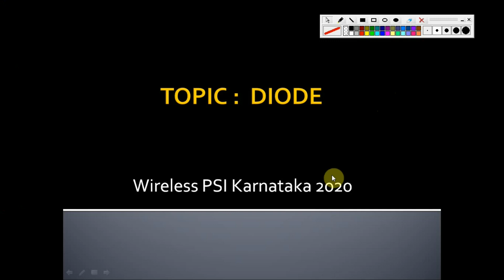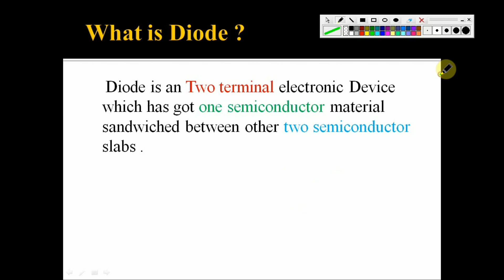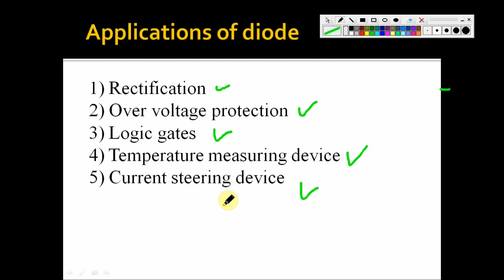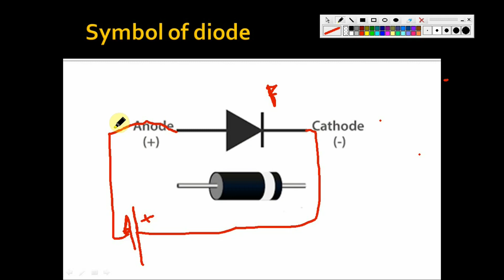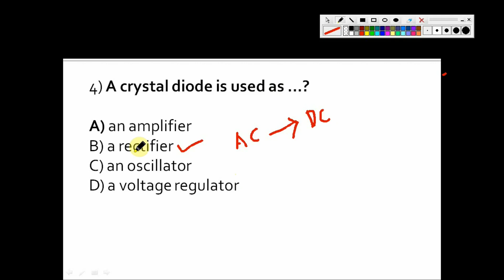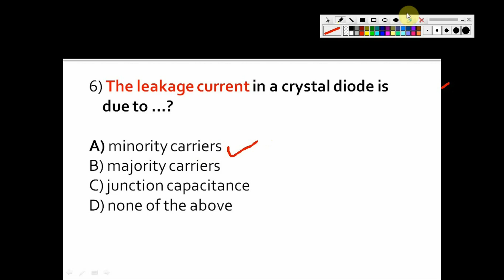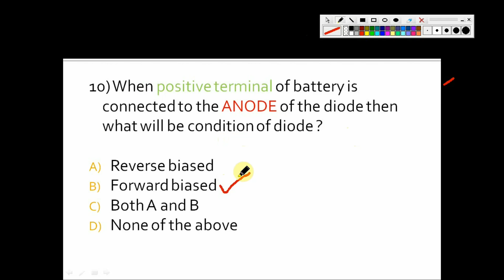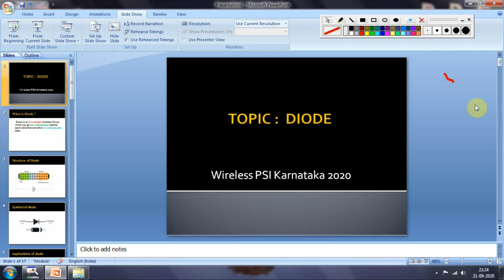Wireless psi Karnataka electronics syllabus /wireless police sub inspector /diode topic for psi kar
Here we will be discussing about the wireless psi Karnataka 2020 recruitment . Electronics syllabus is the important part of wireless psi exama. for wireless psi Karnataka almost 40 questions will be asked from the electronics and computer knowledge itself .

please